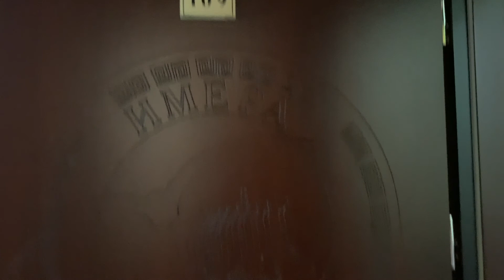Витязево. Обзор отеля Имера. Июль 2020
Находясь в Витязево в июле 2020 г. в отеле Имела я снял небольшой обзор этого отеля